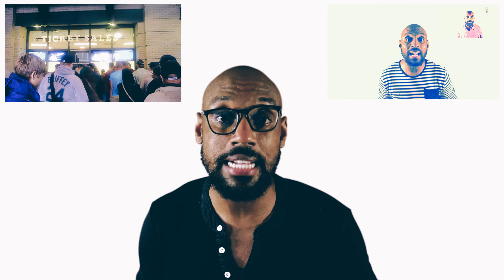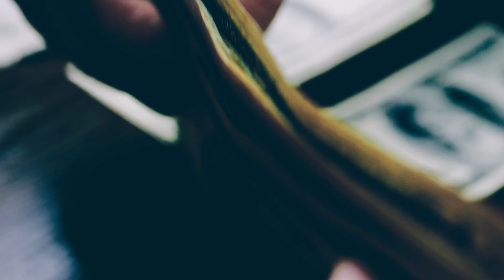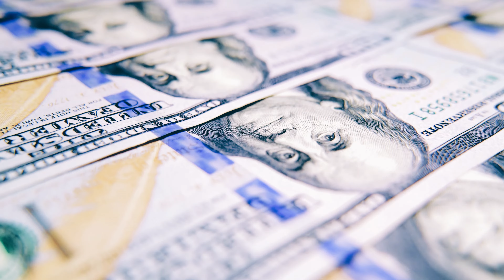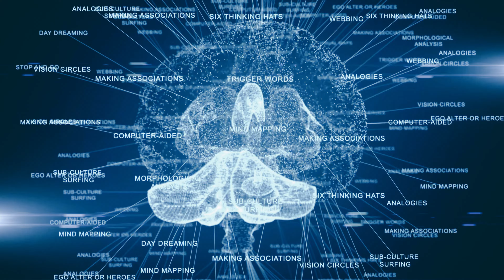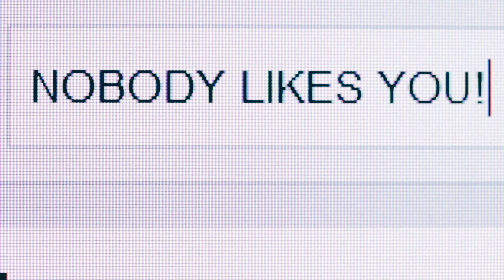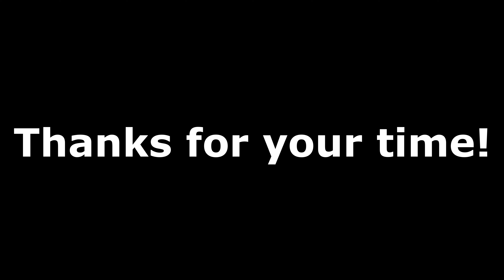The TRUTH About Supporting Your Team Revealed!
🔥 The TRUTH about being a "real" sports fan that nobody wants to admit! Ready to have everything you thought you knew about supporting your team completely DESTROYED?

Ever been told you're not a "real fan" because you don't go to every game or own every piece of merchandise? WRONG! In this explosive breakdown, I expose the toxic gatekeeping in sports fandom and reveal why those "superfans" who try to dictate how you should support your team are completely missing the point.

From game attendance myths to merchandise madness, I'm pulling back the curtain on what ACTUALLY matters when it comes to being a true sports fanatic. You won't believe how simple it really is - and why so many "die-hard" fans are getting it totally wrong.

Whether you're a new fan or a seasoned supporter, this video will change everything you thought you knew about sports fandom. No rules, no gatekeeping, just the raw truth about what really matters when supporting your team.

Don't let anyone tell you how to be a fan - watch this first and discover the REAL truth about sports fandom that will silence the haters once and for all!

CHAPTERS:
0:00 - Intro
1:05 - Attending Live Sports Games
8:31 - Buying Sports Merchandise
12:38 - Being a True Sports Fan
17:40 - Meaning of Sports Fanaticism
20:10 - Banter in Sports Fandom